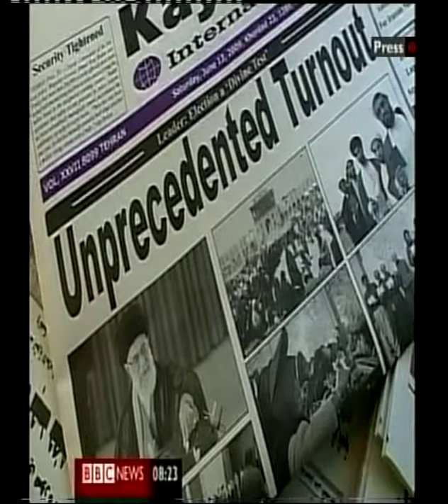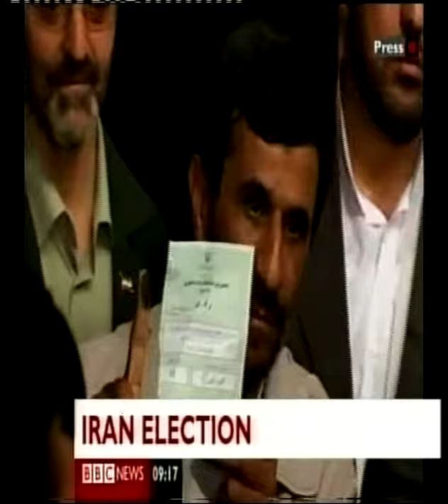Potkin Azermehr in BBC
Iran/ Protest/ Election/ Potkin Azermehr